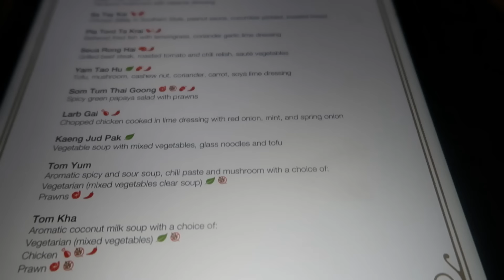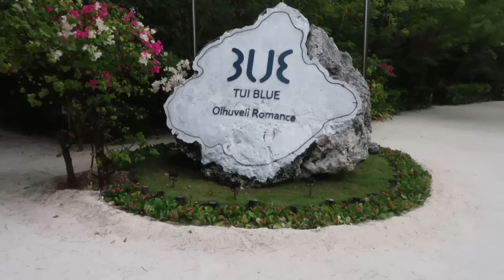OUR TRIP TO THE MALDIVES | Delayed Honeymoon To Paradise - Sun Siyam Olhuveli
Thank you so much to all of the staff at Sun Siyam Olhuveli for an unforgettable few days in paradise.

Car Tablet Holder
Nursery Camera
Noise Machine
Satin Pillowcases
Stroller Caddy
Stroller Fan

PO BOXES -
PARCELS & PACKAGES -
(Please note parcels will only be accepted 9am - 4pm UK time Monday - Friday. Sorry for any inconvenience. Thank you for understanding.)
Unit 116660
Courier Point
13 Freeland Park
Wareham Road
Poole
Dorset
BH16 6FH

LETTERS & ENVOLOPES.-
Unit 116660
Poole
BH15 9EL

Vlogging tripod
SD Card
Replacement batteries
External Hard Drive

I post new videos twice a week, every week on Wednesdays and Saturdays at 6pm UK Time.

TRIGGER WARNING -
Some of my videos contain talks and images of my daughter in the ICU, and the trauma surrounding her event and conditions. Parts of my videos may be upsetting to  some.